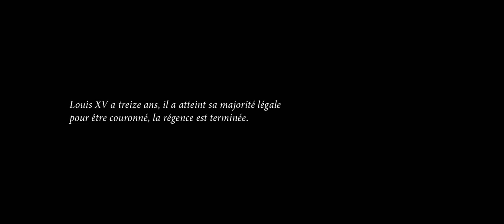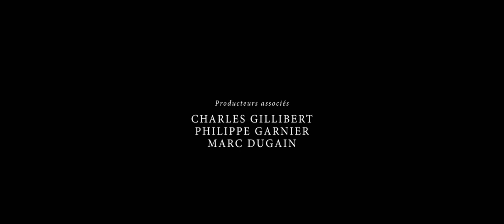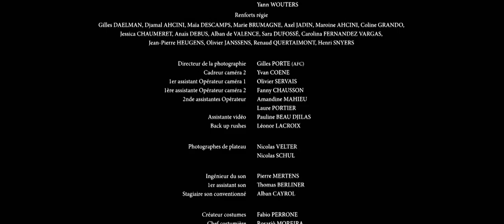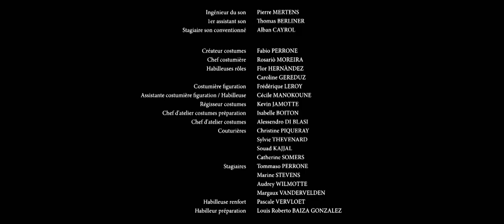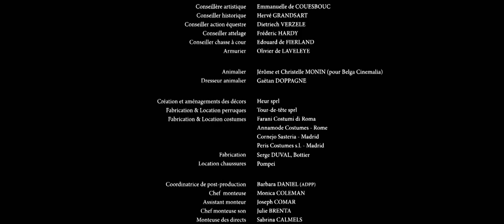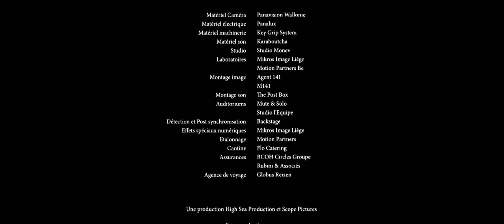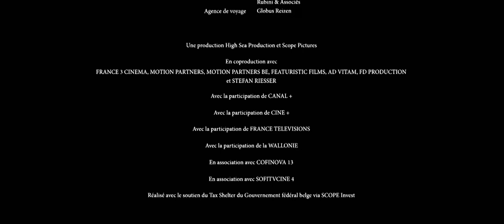Cambio De Reinas (2017) (Español) HD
Título Original: L'échange des princesses
Año: 2017
Dirección: Marc Dugain
Sinopsis:
Tras años de guerra entre Francia y España, que han dejado a los dos países debilitados, Felipe de Orleans, el regente de Francia, pone en marcha un plan para consolidar la paz entre ambas naciones. Casará a su hija de 12 años, señorita de Montpensier, con el heredero del trono español y a Luis XV, próximo Rey de Francia, con Mariana Victoria, de 4 años, Infanta de España. Una adolescente y una niña se verán atrapadas en una red de alianzas, traiciones y juegos de poder.